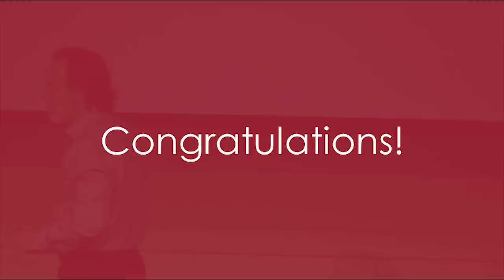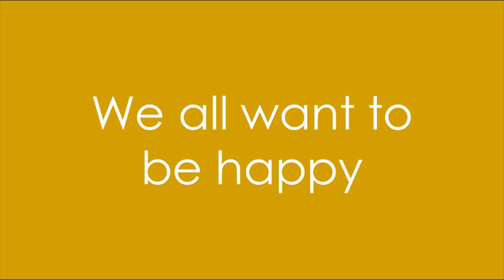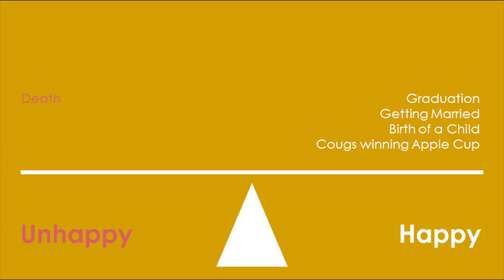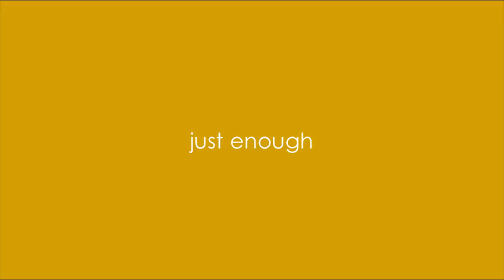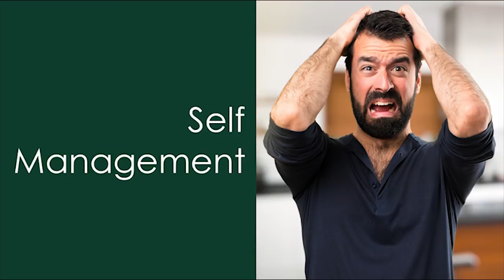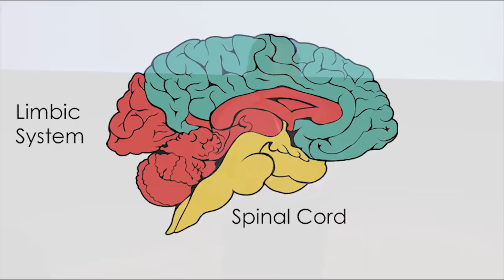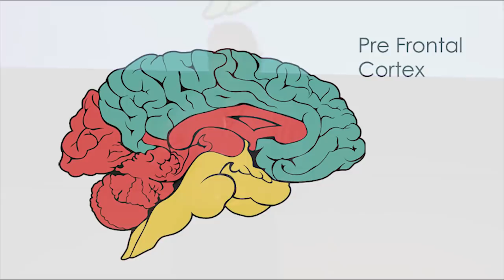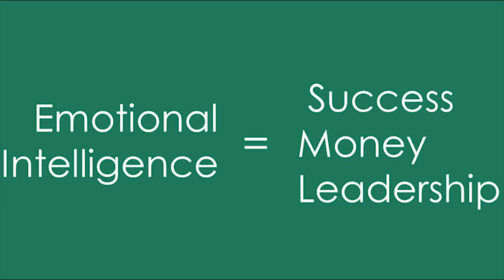Jon Jones: The Art and Science of Happiness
Happiness is a skill! Brighton Jones co-founder and CEO Jon Jones delivered the spring 2018 honors commencement speech at his alma mater, Washington State University. In his remarks, Jon explores research and insights into happiness, compassion, and emotional intelligence.